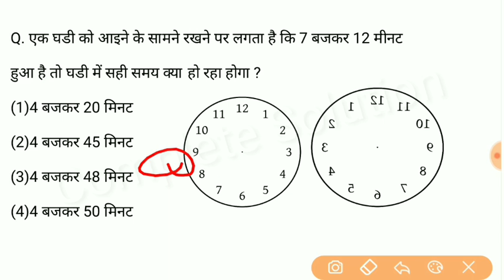Reasoning for Railway NTPC, rrb level-1,ssc chsl, upsssc mandi parishad, ssc gd, ibps, cgl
Reasoning short tricks for railway group d exam Reasoning Tricks in hindi For - GROUP D, SSC GD, RPF, VDO, UP POLICE & ALL OTHER Exams  and also for ibps rpf si constable, BANK, CPO SI, CHSL, MTS & all exams, Reasoning tricks in hindi for - SSC CGL, BANK, Bihar forest gard & all exams and also upssc mandi parishad exam reasoning, ssc cpo reasoning
1. group d reasoning
2. previous year question paper
3. rrb railway ntpc previous year question paper
4. rrb railway ntpc reasoning
5. Rajsthan police reasoning
6.last year paper
7.ssc chsl reasoning
8.up lekhpal previous years
9. Constable sub inspector reasoning
10. railway group d reasoning in hindi
11. Water image reasoning
12.mirror image reasoning